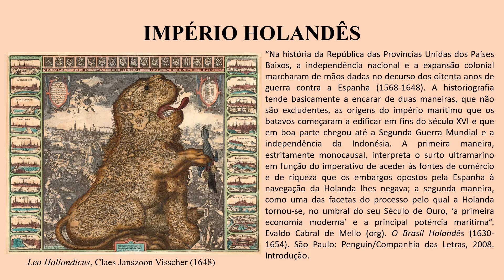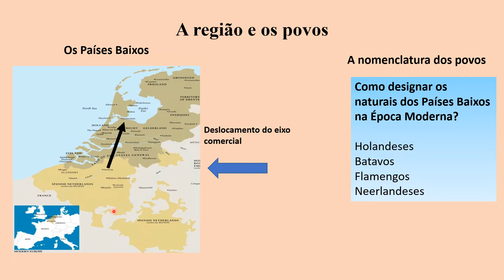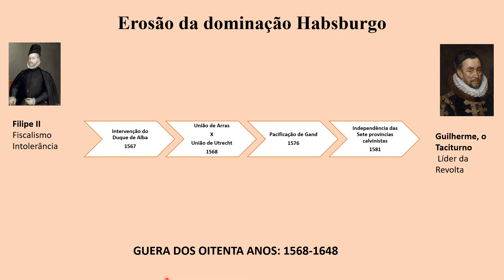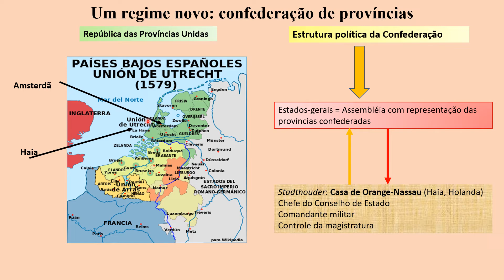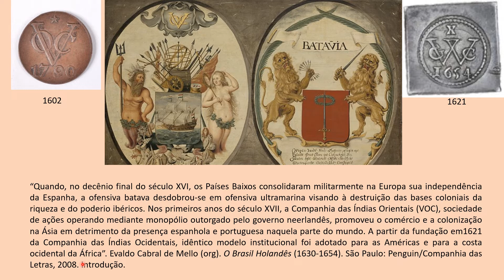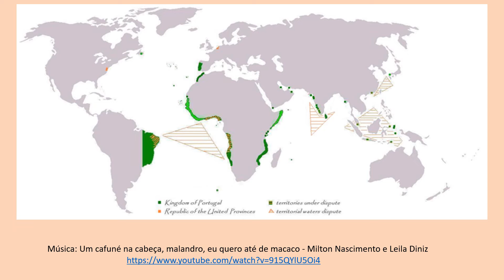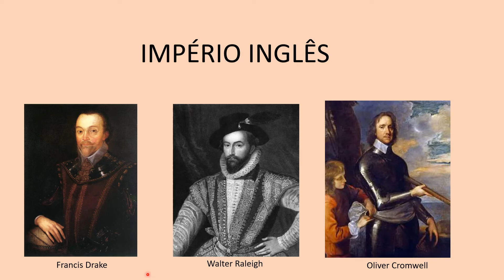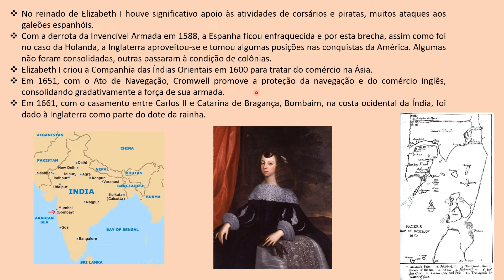Aula 08 Impérios Holandês^J Inglês e Francês video